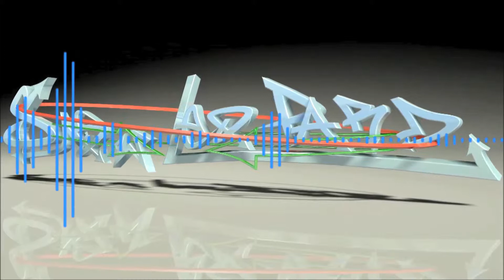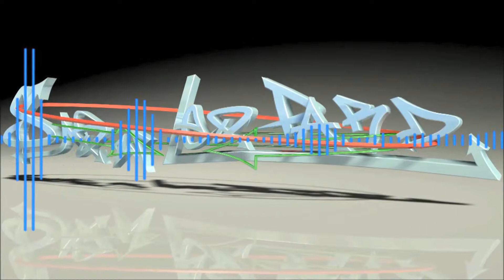MitiS - Rust (Feat. Anna Yvette) (Bass Boost)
Whata sensational piece of music! And also, actually that's all I need to say about this uplifting track.